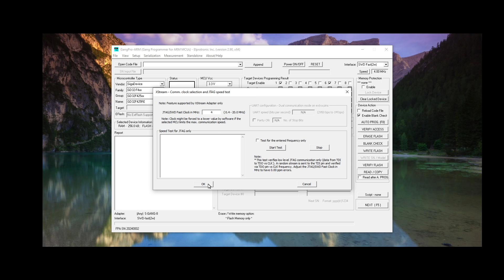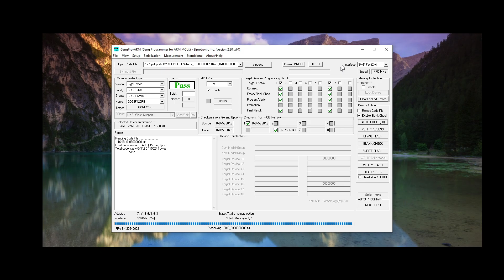S-GANG - Standalone Flashing 2xGD32F425RE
Elprotronic Inc. S-GANG parallel programming of two GigaDevice microcontrollers.

Video chapters:
00:16 S-GANG 2xGD32F425RE configuration
00:29 SWD speed configuration
00:46 GUI Autoprogram operation
00:52 Programmer standalone mode configuration
01:14 Realtime system field update scenario